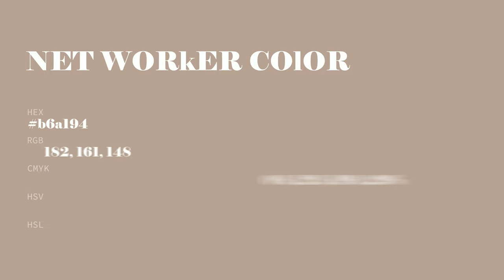Net Worker color b6a194 hex color - Brown color - Cool color b6a194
What color is Net Worker ? b6a194 hex color - Brown color - Cool color b6a194

Hex b6a194 Color Code is also known as Net Worker color.